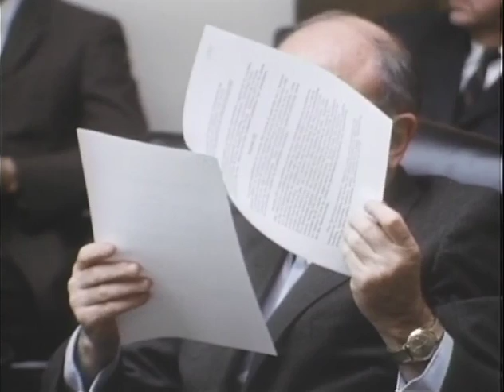MP903 outs47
47 of 48 outs reels from MP 903, "President Lyndon B. Johnson in December 1968," by the White House Naval Photographic Unit. The "Navy Films" consist of monthly reports on the activities of President and Mrs. Johnson from 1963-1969.

[12/16/68] The Ellipse, Washington, DC: Pageant of Peace ceremony
[12/17/68] Washington, DC: CTJ, Mayor Walter Washington, and dignitaries dedicate the John Saul Memorial Park; painting of the proposed park site
[12/17/68] Washington, DC: CTJ pushes the button that starts the fountain at Enid Haupt Park
[12/24/68] WH Yellow Oval Room: Christmas stockings hanging on the fireplace; gifts and Christmas tree
[12/24/68] Washington, DC viewed from the Washington Monument
[12/24/68] WH Yellow Oval Room: Fireplace; Christmas tree; Yuki lying on the floor
[12/24/68] WH Yellow Oval Room: Johnson family assembled
[12/24/68] WH Yellow Oval Room: Lucinda Robb; Lyn Nugent; opening gifts, playing with toys